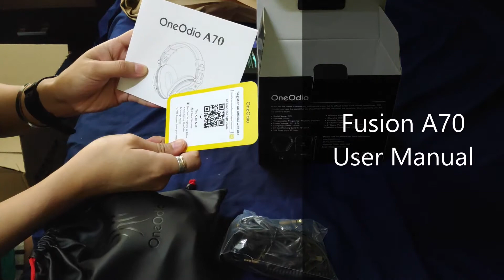Oneodio Fusion A70 Unboxing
I ordered the Oneodio Fusion A70 from Amazon AE, and this is my unboxing experience.

- Video recorded using Pocophone F1.
- Video edited using Windows 10 Video Editor.